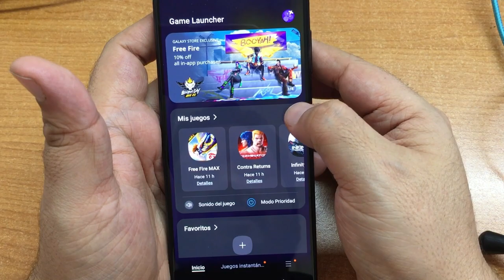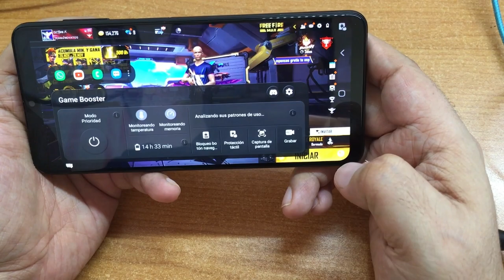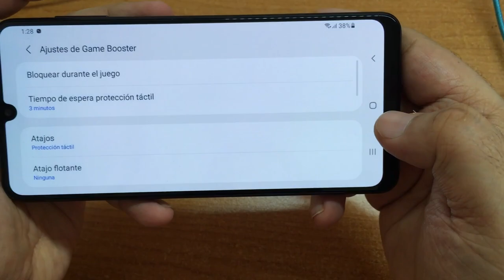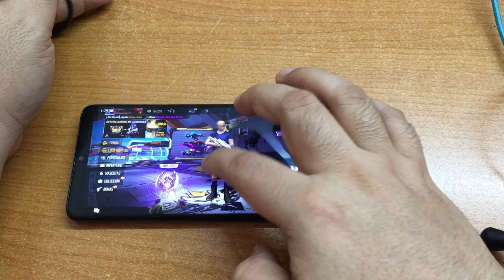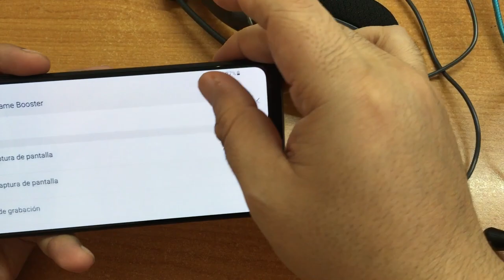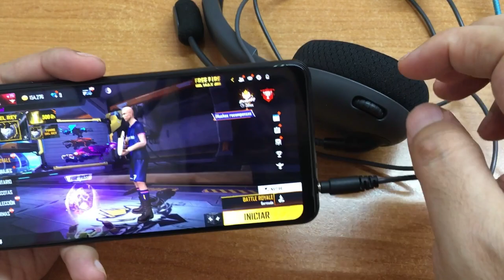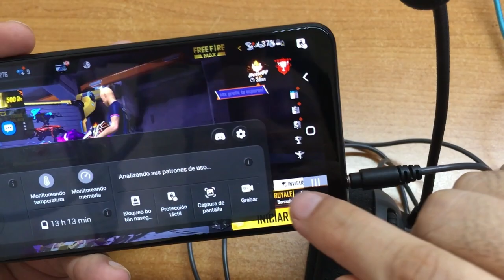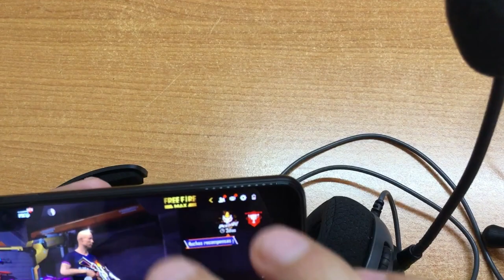Como GRABAR AUDIO INTERNO en SAMSUNG // grabar audio interno y micrófono en Celulares Android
✔TIPS Y TRUCOS DE FREE FIRE @zuit.x